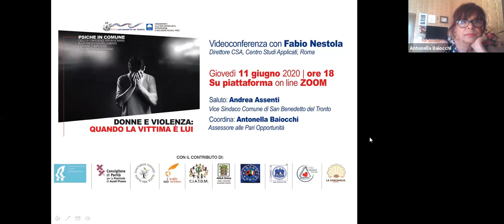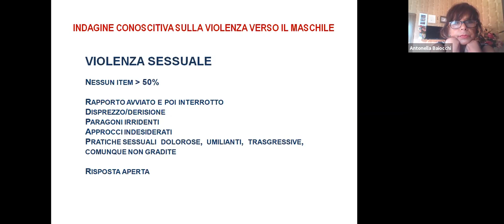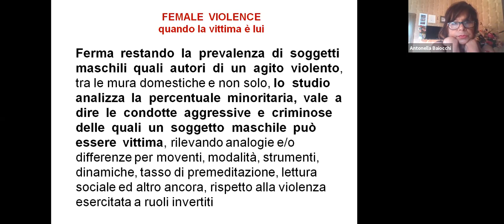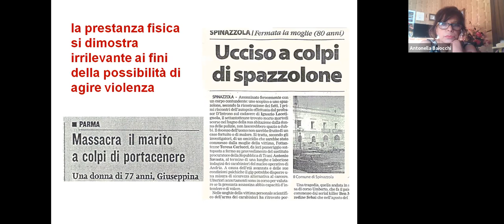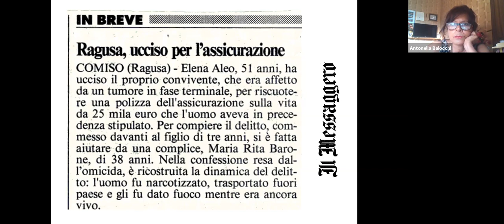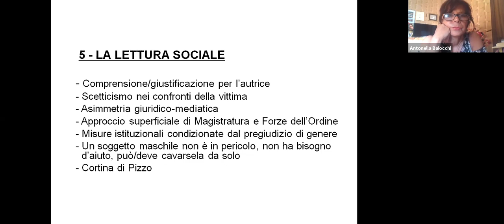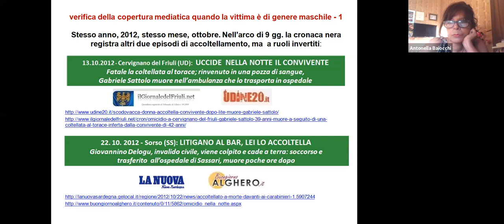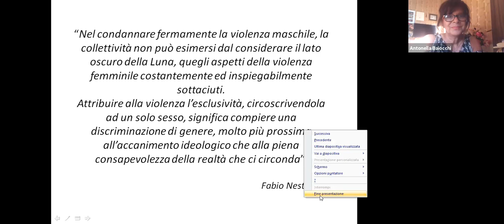PSICHE IN COMUNE #5: DONNE E VIOLENZA, QUANDO LA VITTIMA E' LUI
Parliamo ancora di violenza nella relazione, questa volta dalla prospettiva  dell'uomo che viene a trovarsi dalla parte della vittima.

Relatore : Fabio Nestola direttore CSA Centro Studi Applicati, Roma.
Saluto : Andrea Assenti , Vice Sindaco Comune di San Benedetto del Tronto.
Modera : Antonella Baiocchi Assessore alle Pari Opportunità del comune di San Benedetto del Tronto